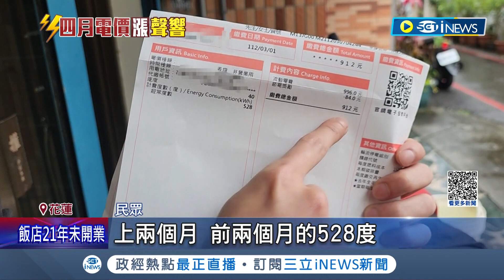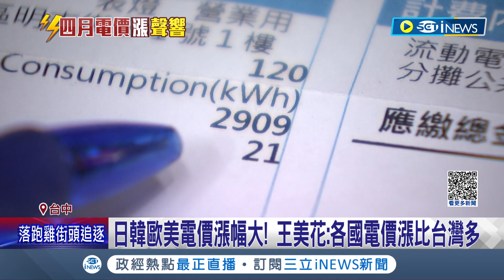九成民生用戶與學校沒調整! 4/1起台灣電價漲 民生用電逾701度漲3% 日韓歐美漲幅大 王美花:各國電價漲得比台灣多｜記者 許信欽 郭翊軒 呂彥｜【台灣要聞】20230318｜三立iNEWS